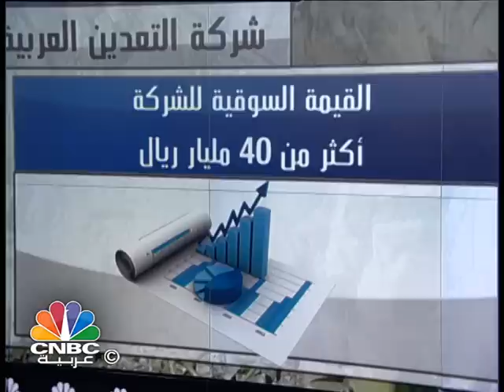الثروة المعدنية.. الضلع الثالث في الاقتصاد السعودي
يعتبر قطاع التعدين السعودي ثالث أكبر قطاعات الاقتصاد السعودي. وتعمل الحكومة السعودية على زيادة الاستثمار في هذا المجال عبر عدد من الخطوات.

التفاصيل في هذا العرض للزميل هاني نصر